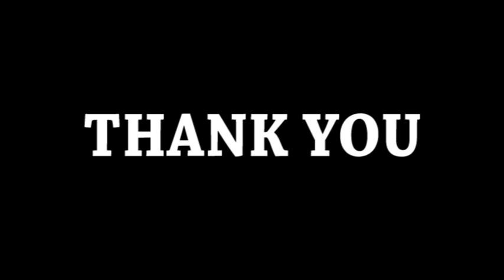Giant 3D Cat in Tokyo @ Shinjuku Day and Night -Higashi Guchi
Just in front of EAST exit of JR Shinjuku station, a new 3D giant cat billboard has been put in place. Japanese people love the displayed cat.